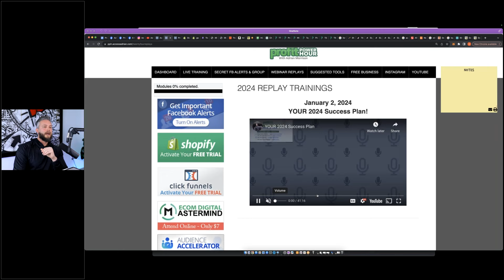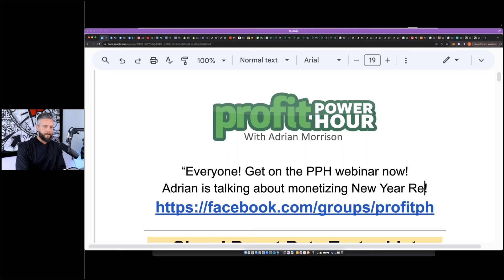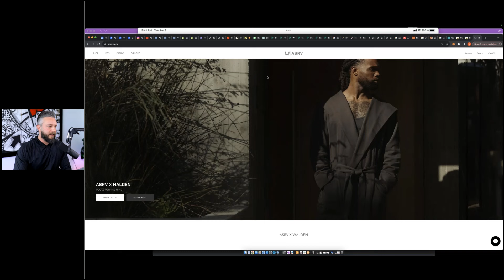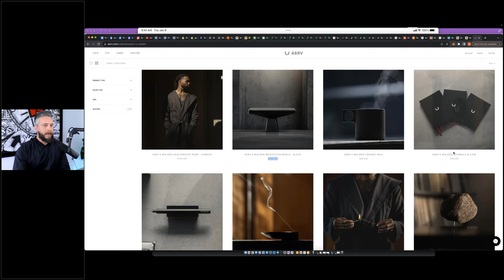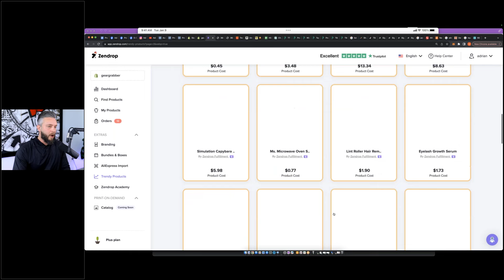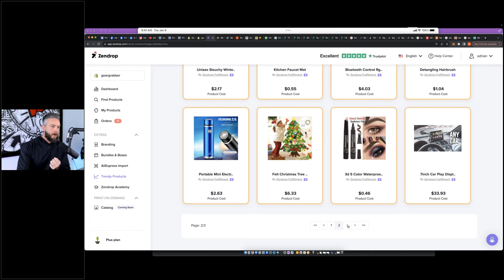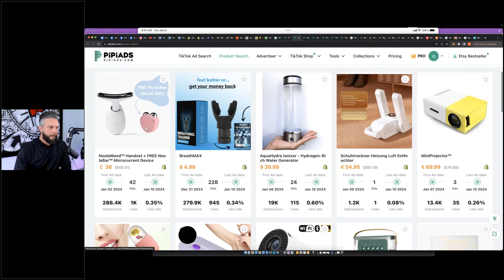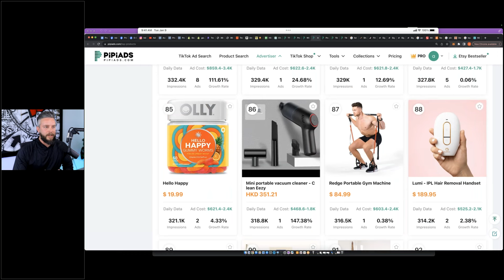Monetize New Year's Resolutions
💻 FREE Shopify Store Build + My FREE 6 Part E-Com Course!

We are well into the first month of 2024...

Which means most people are "back on track" and focusing on their new year's resolutions and goals.

So I wanted to focus the PPH this week on CONNECTING these resolutions with 'high-converting' products you can add to YOUR stores!

On the webinar we talked about common goals that many people share going into the new year.

THEN we used a few of my favorite "spy tools" to find products in these niches that are already trending and making sales...

All you have to do is watch the replay, add these products to your stores, and step in front of the traffic!